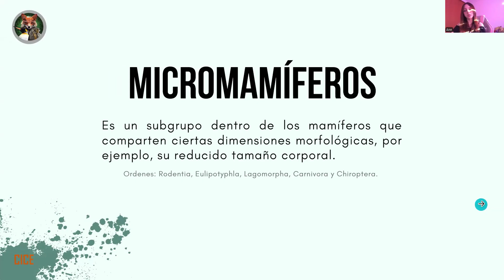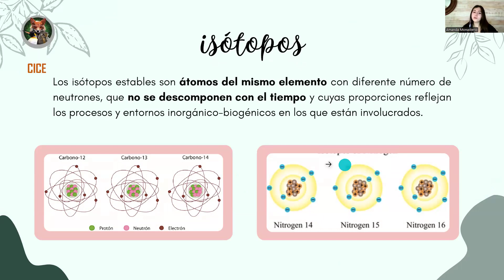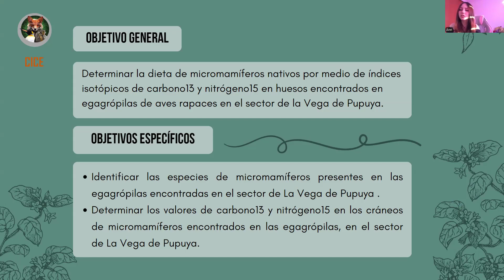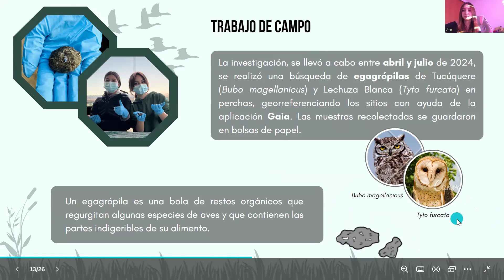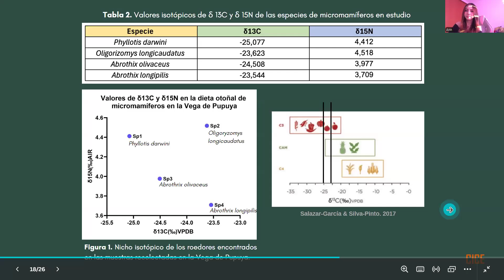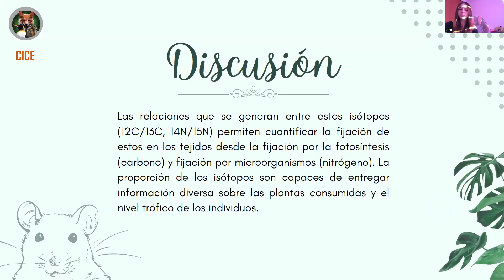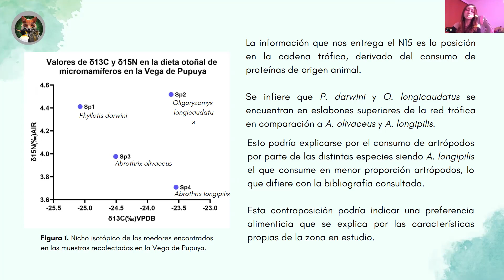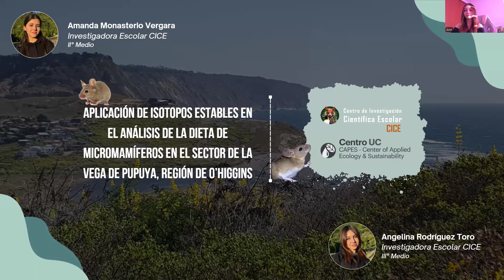Aplicación de isótopos estables en el análisis de dieta de roedores en La Vega de Pupuya, O'Higgins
Aplicación de isótopos estables en el análisis de la dieta de micromamíferos en el sector de La Vega de Pupuya, Región de O'Higgins.
Autores: Amanda Monasterio V., Angelina Rodriguez T.
Profesor Asesor: Carlos Zurita R.
Asesor Científico: Fabián Jaksic A.

Centro de Investigación Científica Escolar CICE